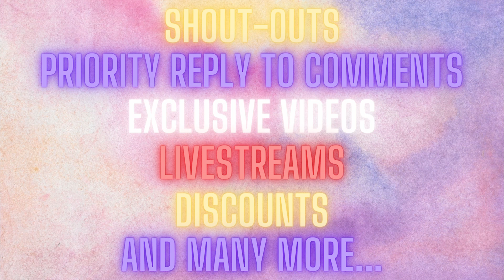Welcome to TowerPH Membership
TowerPH TV just got more exciting with channel membership. Access to badges, emojis and perks. Thank you for joining! Grow with us and TOgether WE Rise.